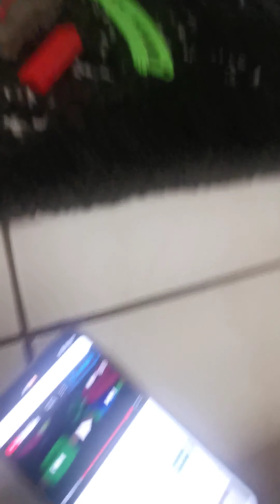Thomas the tank engine and friends season 1 episode 3 The sad story of henry (Come out henry)